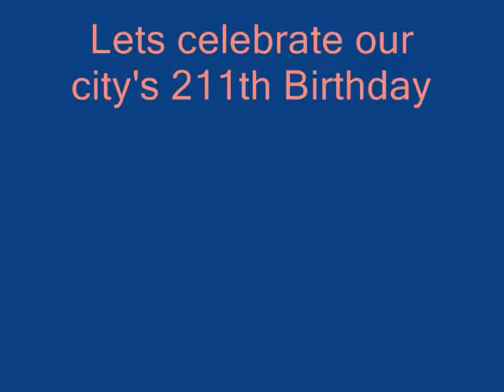Kanpur Nagar Famous & Historical Tourism by V K Ojha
Famous and Historical Places of Kanpur Uttar Pradesh
Let's know about our KANPUR NAGAR UTTAR PRADESH
By Vinay Kumar Ojha